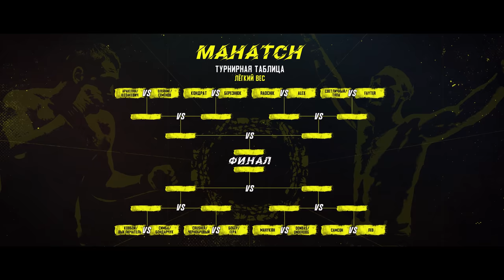Жеребьевка гран-при. 1/16 средний и 1/8 легкий вес. Результаты / Махач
Жеребьевка в гран-при. 1/16 средний и 1/8 легкий вес. Результаты / Махач

Если вы желаете помочь развитию проекта, пожалуйста, перейдите по ссылке Благотворительный взнос.

ТАЙМ КОДЫ:
00:00 Го!
00:01 Жеребьевка - 1/16 средний в гран-при
12:11 Жеребьевка - 1/8 легкий вес в гран-при